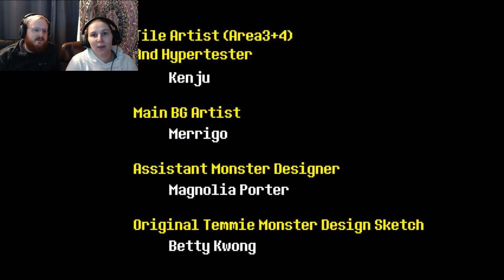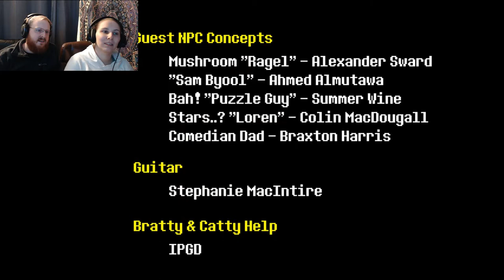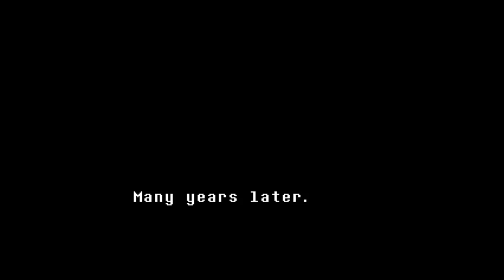IS DETERMINATION ENOUGH!? || Undertale FINALE